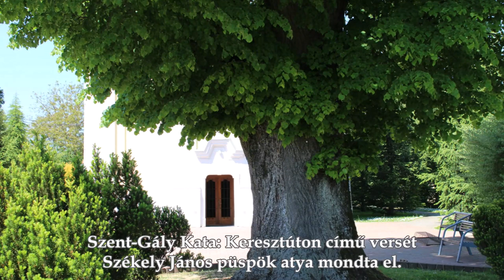A kereszt fája - Dr. Székely János püspök atya mondja el Szent-Gály Kata: Keresztúton című versét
"Minden fa édes testvére a keresztfának."
A letenyei Szentháromság-templom előtt álló hársfa az öreg fák közé tartozik a településen.

Szent-Gály Kata: Keresztúton

Tudsz-e úgy szeretni, ahogy én szerettem…?
Reszketni, remegni az Olajfa-kertben…?
Elhagyatva lenni, egyedül a bűnnel…?
Szemben a Halállal, szemben a közönnyel…?

Adnád-e kezedet szorító kötélnek…?
Arcodat a gúnynak, lenéző köpésnek…?
Tudsz-e mellém állni fojtogató csendben…?
Az ostorozásnál eltakarnál engem…?

Tudsz-e úgy szeretni, ahogy én szeretlek…?
Tudsz-e tűrni értem, hordani keresztet…?
Roskadva, remegve, föl, egész a célig…?
Akkor is, ha szíved ezer sebből vérzik…?

Tudod-e karodat szélesre kitárni…?
Az egész világért áldozattá válni…?
És tudsz-e pihenni úgy a kereszten,
hogy örvendezz rajta: mindig ezt kerestem…?

Tudsz-e mellém hágni…? A helyembe lépni…?
Magadat feledve életemet élni…?
Egészen eltűnni, elmerülni bennem…?